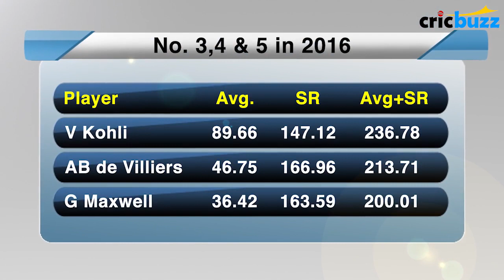T20 XI of 2016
T20 XI of 2016: T20 King Virat Kohli, Superman AB de Villiers and Big Show Glenn Maxwell, all find a spot in Harsha Bhogle's XI. Watch who all got picked.